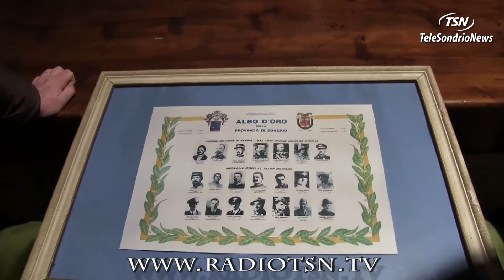Alpini, legge regionale e ''ultima carezza'' per 75